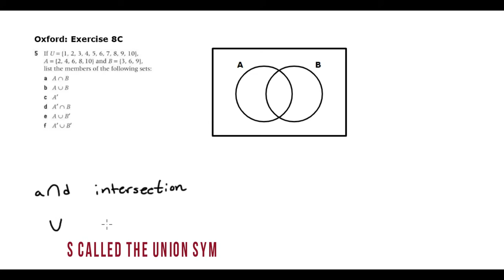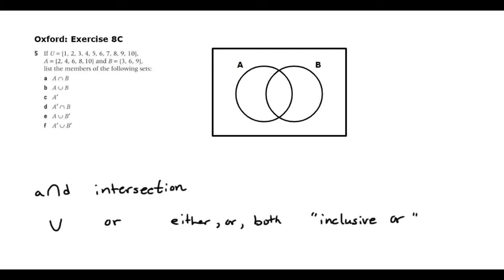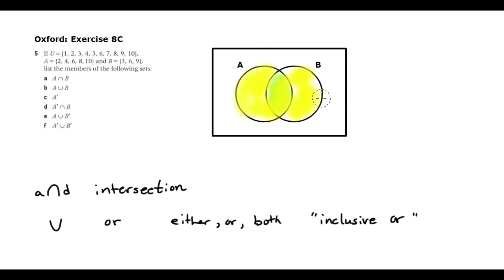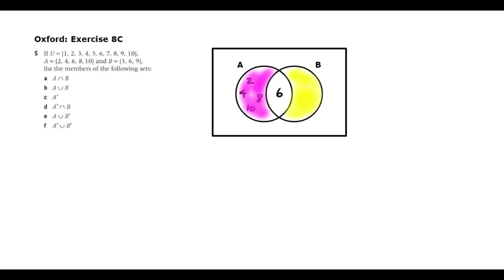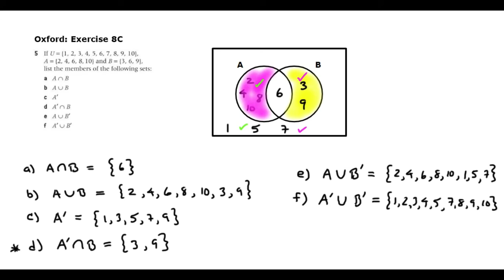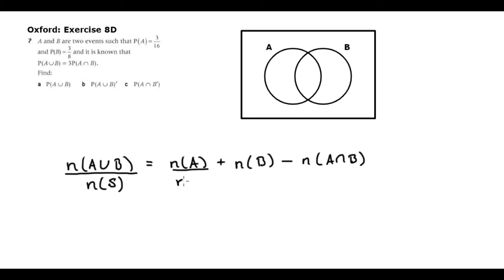Oxford Probability Miscellany #1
A selection of problems from Chapter 8 of the Oxford Mathematics analysis and approaches text.